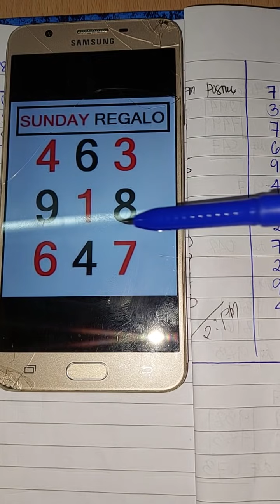Swertres 3d/stl National Best Guide and DTB-10-29